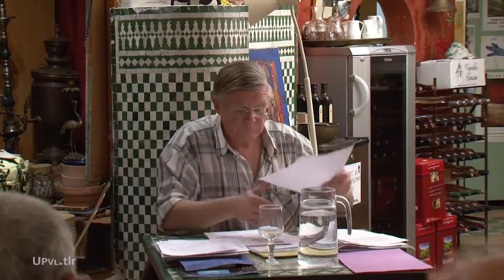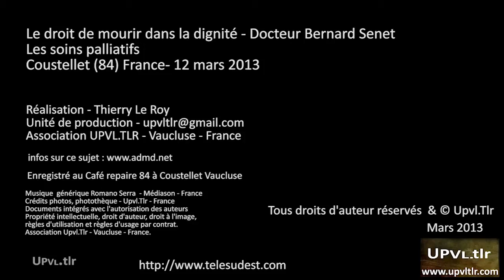Le droit de mourir dans la dignité -- Docteur Bernard Senet -- partie 4 -- Coustellet 12 03 13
Le Docteur Bernard Senet parle du droit de mourir dans la dignité. Partie 4 : Les soins palliatifs. Bernard Senet, généraliste, membre de la commission médicale de l'ADMD (Association pour le Droit de Mourir dans la Dignité) qui milite pour la légalisation de l'euthanasie volontaire. Depuis 1978 médecin agréé à l'Hôpital Local de l'Isle sur la Sorgue en service de soins de suite et de rééducation (moyen séjour), de long séjour et de soins palliatifs, a participé à la création des 5 lits de soins palliatifs en 2000. Président de la Commission médicale d'établissement de 2001 à 2010. Cofondateur de Vaucluse Alzheimer (association de familles de malades).